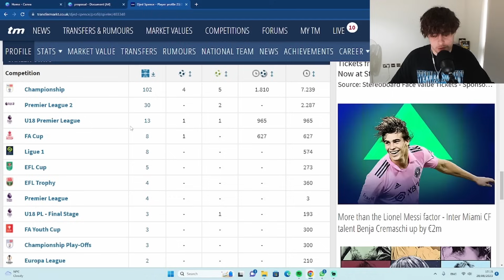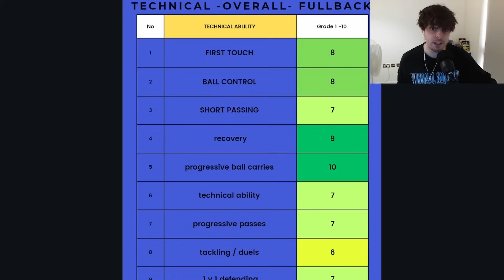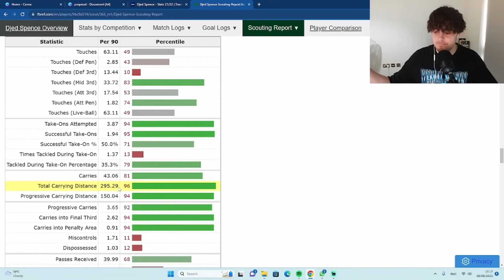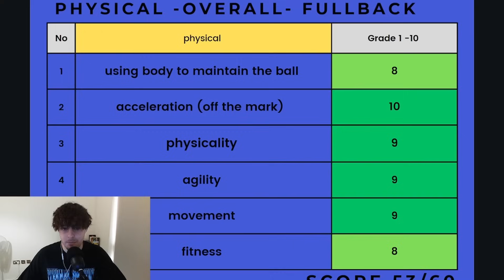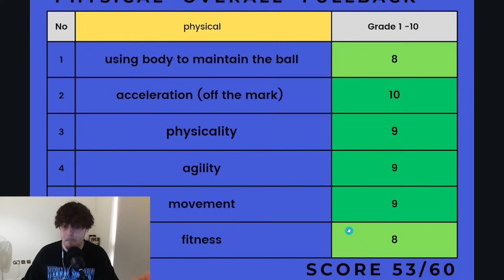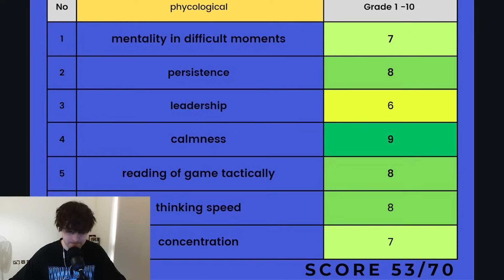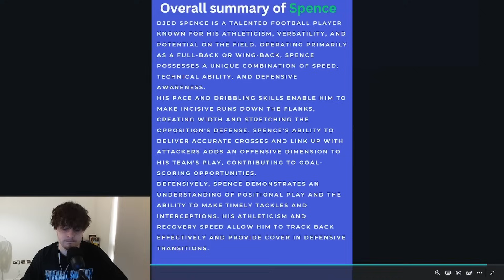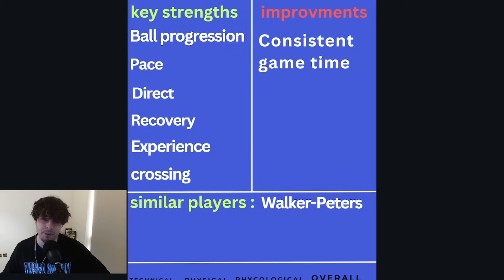WHY Djed Spence is PERFECT for Leeds United | Scout Report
My thoughts on why Djed Spence is the ideal choice at RB for Leeds United.